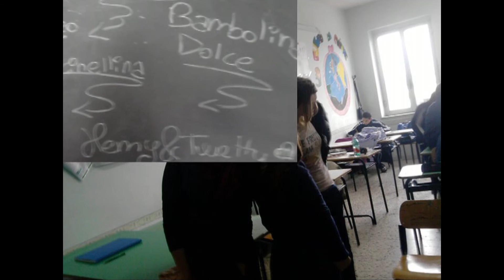3M Trentola Ducenta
Ecco il video fantastico della 3m by emilio verde